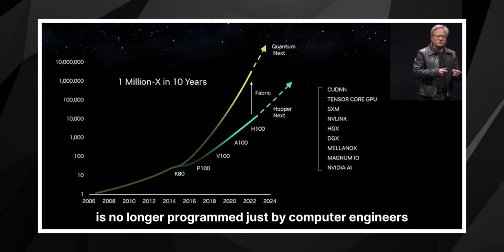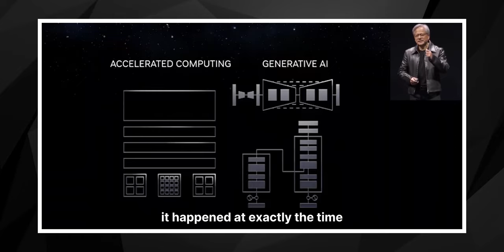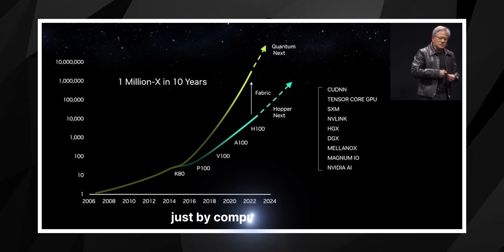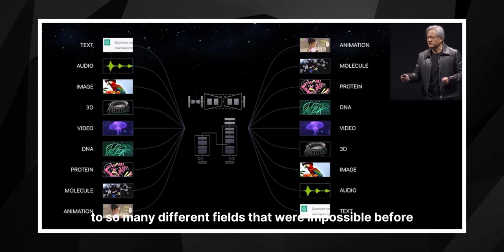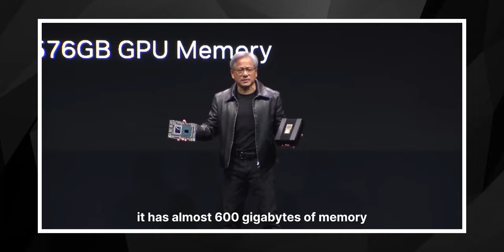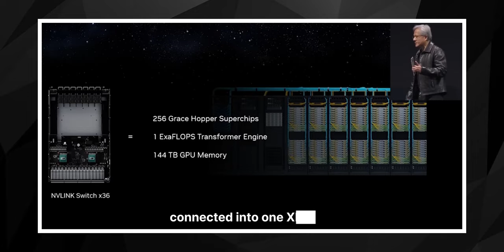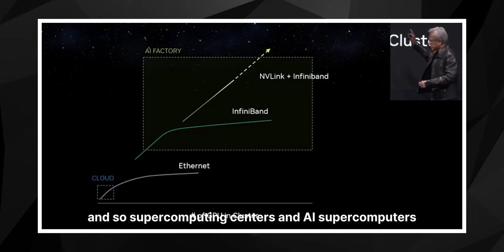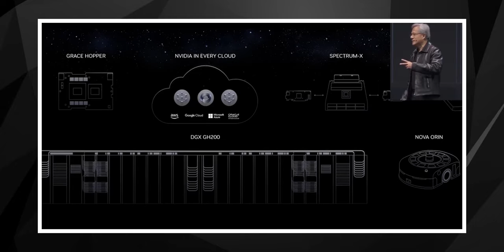NVIDIA's Jensen Huang SHOCKS WORLD With NEW AI SuperChip! (WOW!)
Supercut 10 Minute highlight video from the latest nvidia keynote at Computex in Taiwan, home of TSMC and is the world's capital of semiconductor manufacturing and chip fabrication. Topics include @NVIDIA 's insane H100 datacenter GPUs, Grace Hopper superchips, GH200 AI supercomputer, and how these chips will power generative AI technologies like chatgpt by openai and reshape computing as we know it.

🎥 Step into the future with AI Disruptive! This week, we're bringing you a front-row seat to NVIDIA CEO Jensen Huang's exciting keynote address. 🚀🗝️

In his presentation, Huang reveals the monumental H100 superchip, NVIDIA's latest leap in the world of AI. This robust powerhouse, priced at a whopping $200,000 💰, promises to outperform entire rooms of traditional computers, marking a significant shift in the world of accelerated computing and generative AI. 🖥️⚡

Huang also introduces us to the concept of AI factories - envision a world where every major corporation creates its unique intelligence using accelerated computing and AI. Intrigued yet? 💡🏭

But the marvels don't stop there. Huang showcases the impressive Grace Hopper, a computer filled to the brim with nearly 200 billion transistors and a whopping 600GB of memory. Can you imagine the immense potential this opens up? 🌐💫

Join us as we walk you through Huang's visionary keynote, unpacking the exciting future of AI as foreseen by one of the industry's leading figures. Whether you're a tech enthusiast, AI professional, or just fascinated by the possibilities of the future, this is one video you don't want to miss. 🌊

Timestamps for this Nvidia Keynote Supercut:
00:00 New Computer Industry
00:19 Nvidia H100 GPU for AI - Overview
01:29 Accelerated Computing for AI
02:12 How Nvidia Builds AI Factories
04:03 Why AI is the Next Era of Computing
04:45 Nvidia Grace Hopper AI Superchip
06:04 Nvidia GH-200 AI Supercomputer
07:00 Nvidia MGX - Next Generation Servers for AI
07:26 Networking for AI - The Devil is in the Details
08:29 IT'S OVER! GPUs Will Replace CPUs for AI

📝 Resources & References 📝
@NVIDIA Keynote at COMPUTEX 2023: